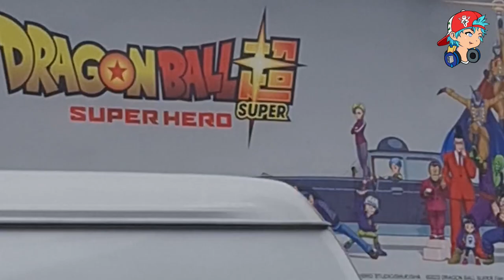LALO GARZA Y DOBLAJE DE DRAGON BALL SUPER: SUPER HERO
¡Descubre los secretos del doblaje de Dragon Ball Super en esta entrevista de Otaku Press! Conversamos con Lalo Garza, actor y director de doblaje de Dragon Ball Super: Super Hero.

¡Hoy viernes tendrá una presentación de lujo en el Friki Festival en Mall del Sur, en Lima, Perú!